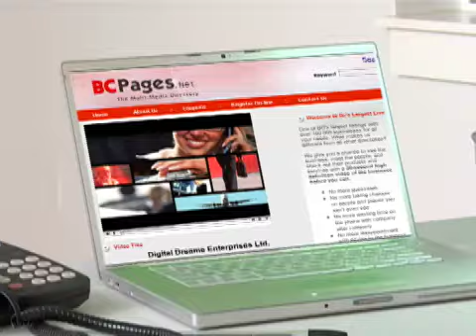BC PAGES Commercial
BCPAGES COMMERCIAL
Produced & Edited by:
Digital Dreams Enterprises Ltd.